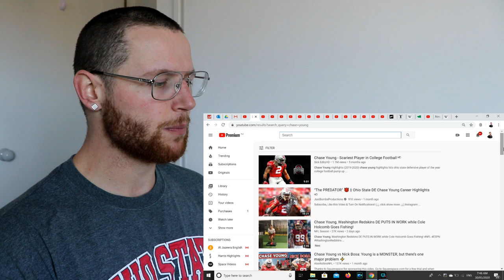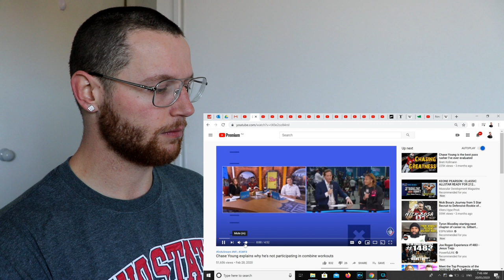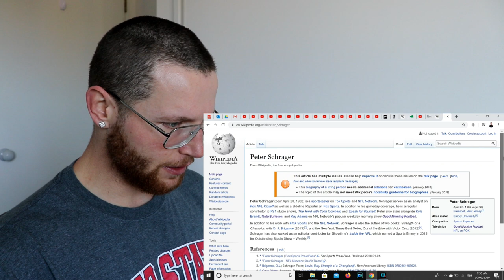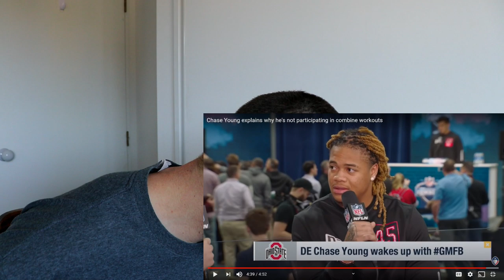Rugby Player Reacts to CHASE YOUNG at The 2020 NFL Combine & Why He Didn't Compete!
In this video I take a look at Chase Young of The Ohio State Buckeyes and his interview with Good Morning Football conducted at The 2020 NFL Combine Weekend!

I was fascinated to watch this video because I wanted to know the reasons behind Chase Young choosing not to compete at the Combine, in his own words.

Chase Young looks to be the most physically impressive defensive football player to grace the field since Aaron Donald and I personally cannot wait to see how he performs at the next level!